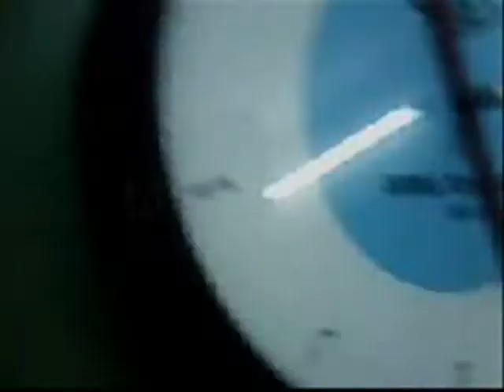concretetestok1.wmv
before construction we need to test the cement mortal